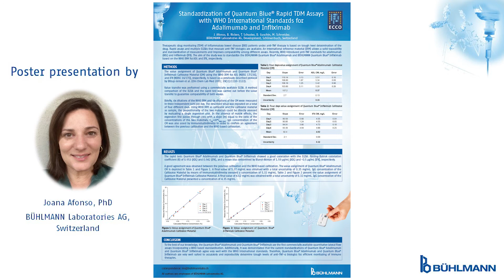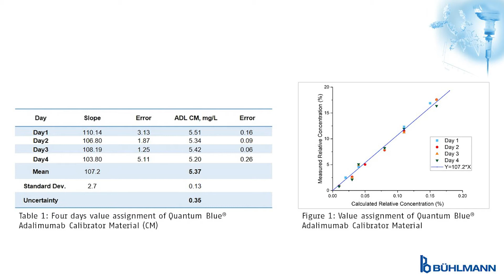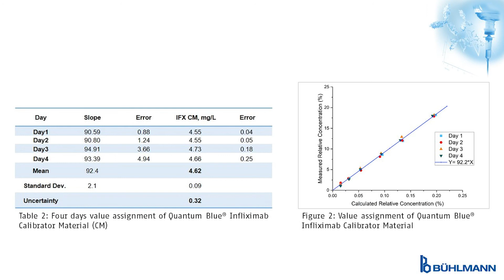Standardization of Quantum Blue® TDM rapid tests with WHO international Standards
TDM of inflammatory bowel disease (IBD) patients under therapy with biologics is based on trough level determination. An international reference material allows a solid traceability and standardization of measurements and improves comparability among different assays. This standardization with a rapid TDM assay was presented at the European Crohn’s and Colitis Organization (ECCO) congress 2021.